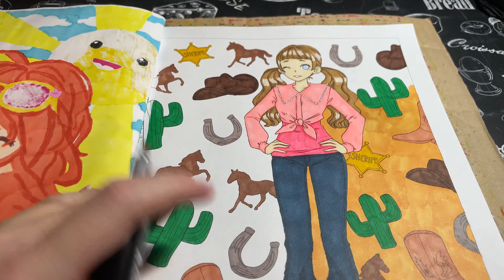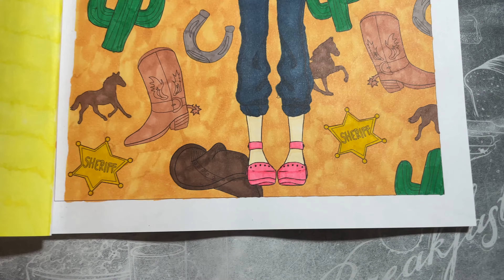COLORING #13 | SPEEDPAINT WITH SKETCH MARKERS